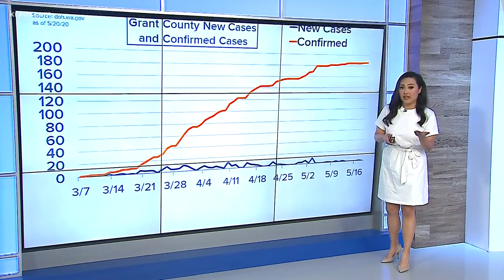Why Grant County isn't yet elligible for Phase 2 of reopening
Governor Jay Inslee announced new criteria for a list of 10 larger counties to apply for Phase 2 sooner, but Grant County was not on the list.